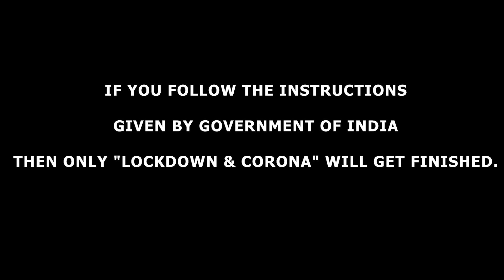Quarantine call Stay at home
This video is created for the purpose of entertainment for the community. corona / covid - 19 The disease is causing everyone to get stuck in the house so they are getting tired and leaving the house. So they should not do so. This video has been created for this purpose.

Created by: mayur dhamapurkar
Actor: Videsh dhanavade Rohit more
Camera person: swapnil dhanavade suchit dhanavde, Akshay  & nikhil